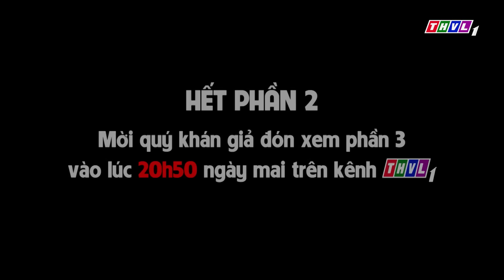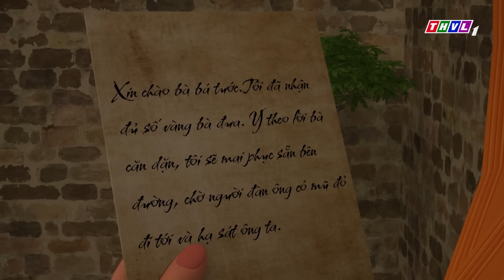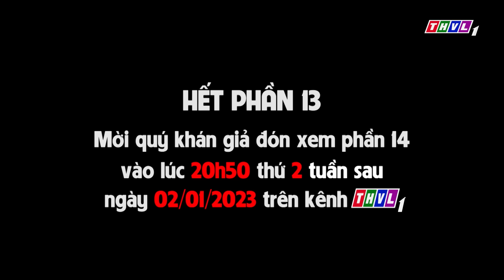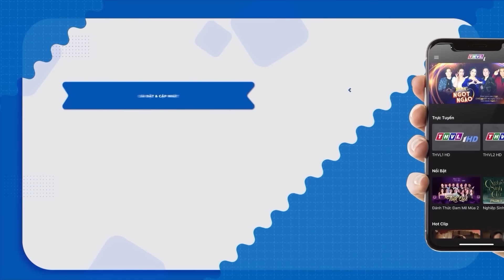CÔ BÉ LỌ LEM Nước Ngoài Trọn Bộ 🌻Cổ Tích 3D 2023 Mới Nhất 💕 BÀI HỌC CUỘC SỐNG - CÂU CHUYỆN Ý NGHĨA